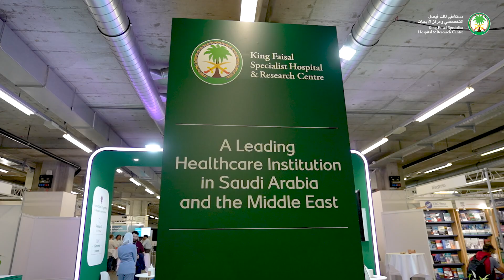KFSH - AMEE Conference 2024 - Basel Switzerland